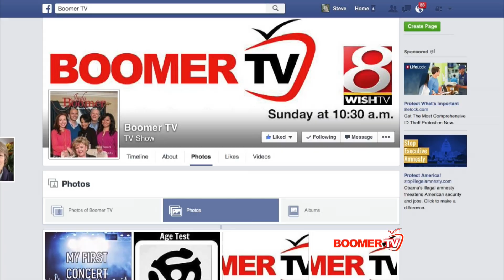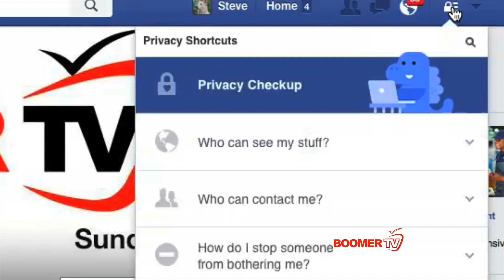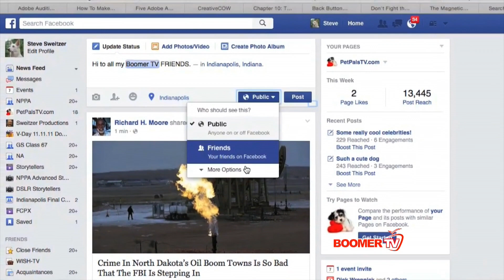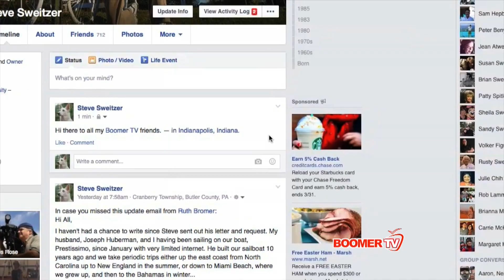Boomer - Tech Talk - Facebook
This video is about Boomer - Tech Talk - Facebook